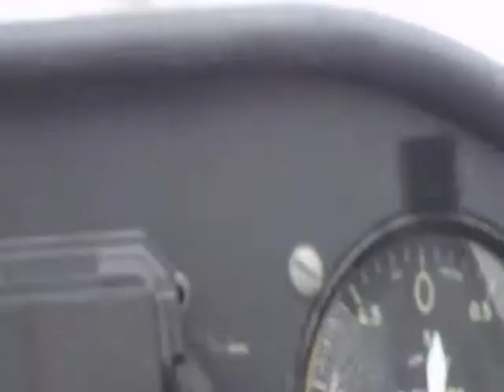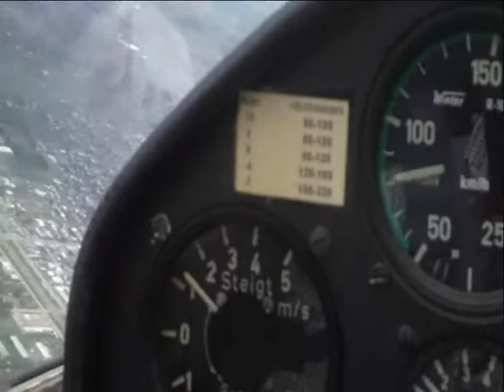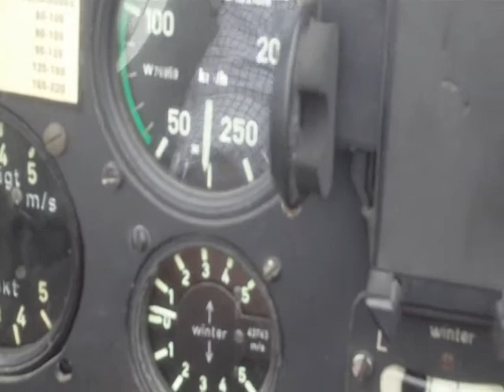Vuelo a Vela / Gliders - Volando con Fede Triviño en el Janus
Lindo vuelo de una hora y pico, anduvimos por el techo, a no mas de 1100 metros, pero disfrutando mucho. Gracias mostro!